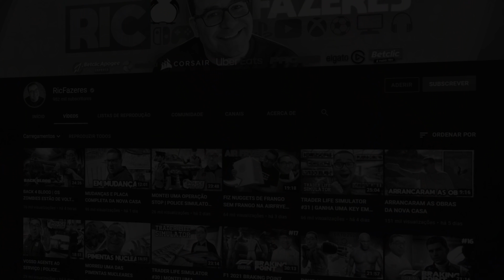Marvel's Guardians of the Galaxy #20 | CAPTUREI FIN FANG FOOM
Queres ver mais episódios dos Guardiões da Galáxia??? Rebenta com esse LIKE!!!
Próximos episódios de Guardiões da Galáxia 👉 Brevemente...

💜INSTA   👉 @ricfazeres
💙Twitter  👉 @ricfazeres
🖤TikTok  👉 @oricfazeres
💔Twicth  👉 @RicFazeresOficial
💛FACE     👉 RicGaming

Usa o CÓDIGO Desconto 👉 RIC 👈 Desconto de 12€ em contas novas